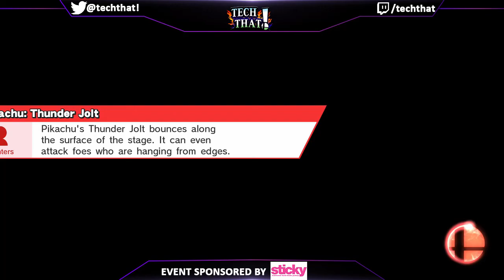TechThat! 2# - TTC | Moom (Rosalina) Vs. TTC | SkyWarriorX (Mario) SSB4 Winners Finals